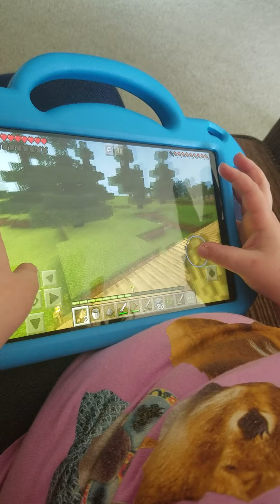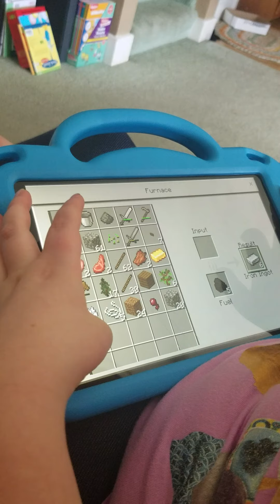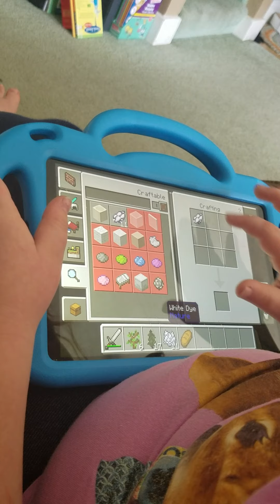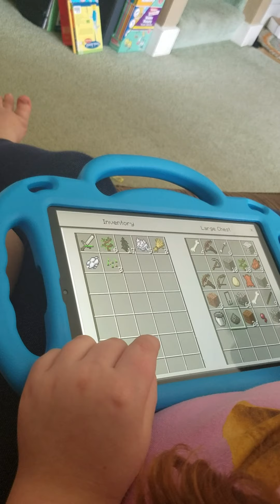Me and Dad Minecraft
Here's my first video guys.